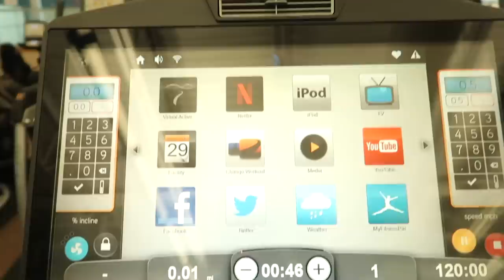VLOG : Prepping For Getaway , Attemping To Be Healthy , Shopping Trips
NEMI GLOW : KIRAHO FOR 10%